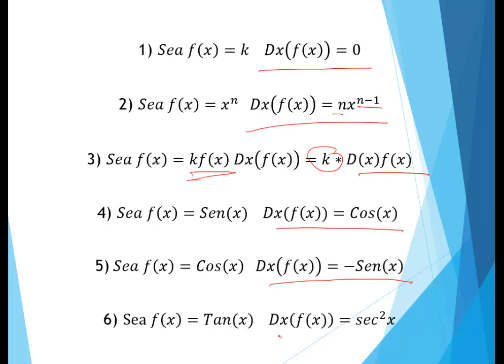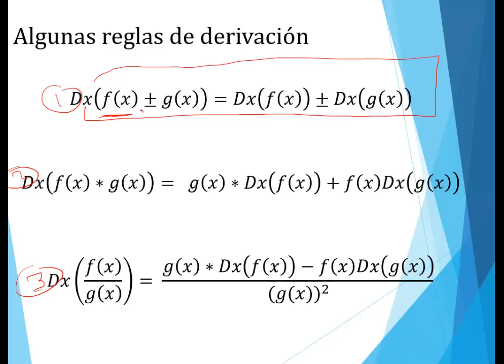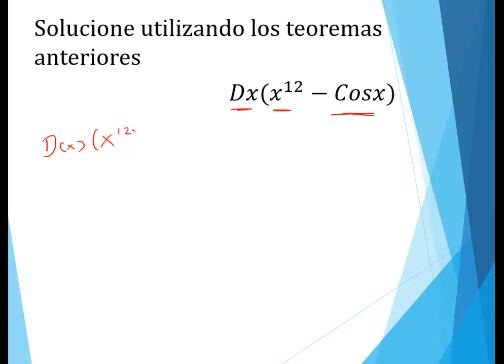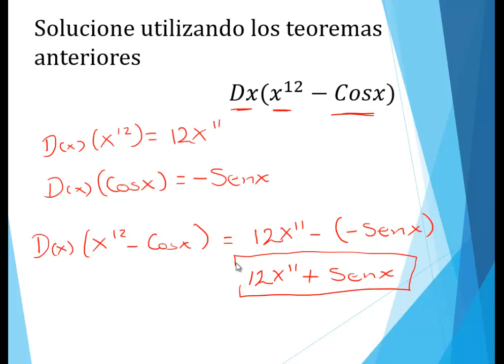Derivada de una suma o una resta (02)